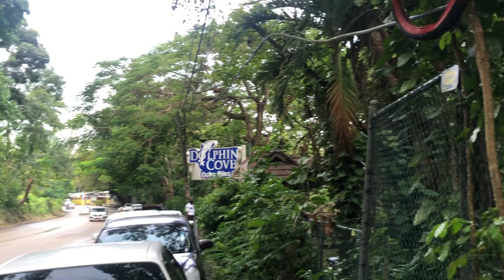Dolphin Cove| Birthday Vlog| Ochio Rios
Kimmie and Care road trip/ Swimming with the dolphins